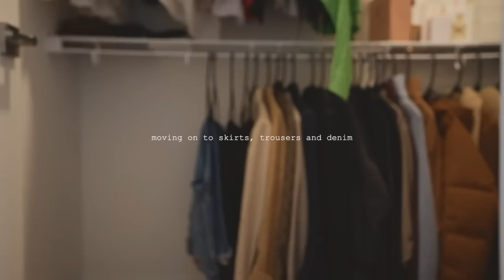Goodbye Capsule Wardrobe! Starting Over | Closet Clean Out & Declutter 2023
I recently shared that I really regret how I built my minimal capsule wardrobe. I've been very bored with my current wardrobe, and I don't believe my current collection of clothing represents who I am and what I love as a person. So today, we're doing a massive closet clean out for 2023 and beyond. I'm getting rid of any clothes that don't fit with my personal style, that I don't wear often enough, or that simply aren't good quality. I hope this inspires you to reevaluate your wardrobe and release anything you don't absolutely love. And as a plus, you can sell them for a little extra cash this season, or donate them to those who may need it most!

FAQ
Ethnicity ‣ Ghanaian, African American
Height ‣ 4'10"
Weight ‣ 100 lbs
Top Size ‣ XXS / XS
Botton Size  ‣ XXS / XS
Denim Size  ‣ 23 waist, 27 length